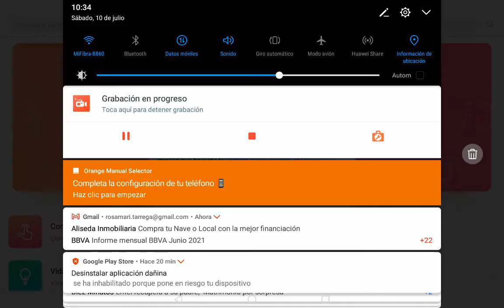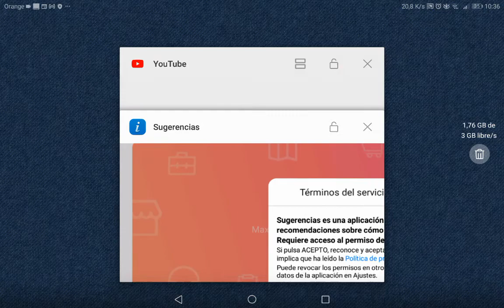10 de julio de 2021